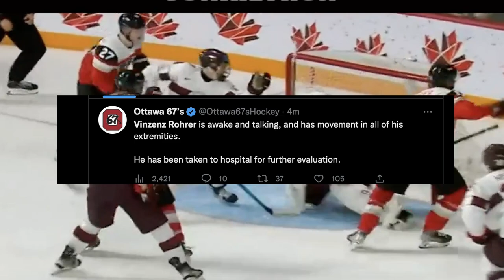Vinzenz Rohrer Gets Stretchered off the Ice During Ugly Collision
OK Guys, during an OHL game tonight between the Ottawa 67s and Kingston, Habs 3rd round pick in 2022 Vinzenz Rohrer was involved in a scary incident which saw him stretchered off the ice. He was clipped while trying to entering the offensive zone, but before leaving the arena he was talking, and moving his extremities.